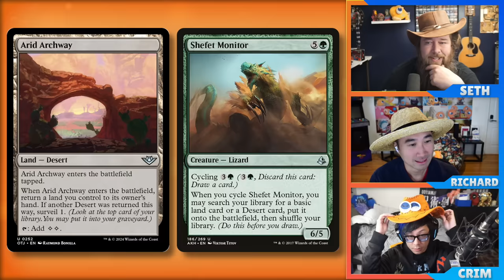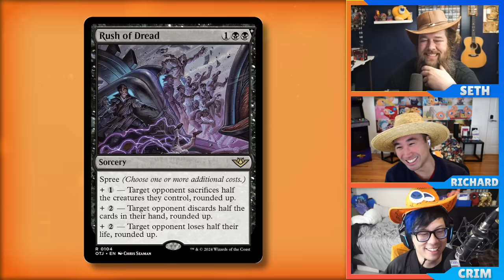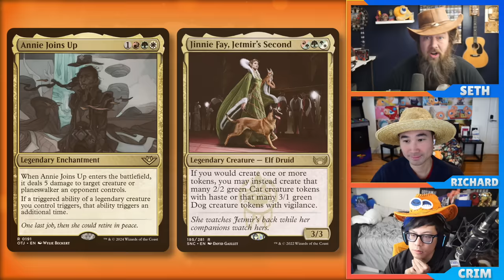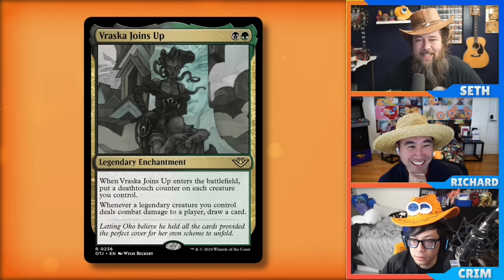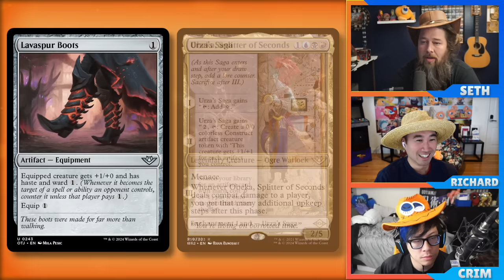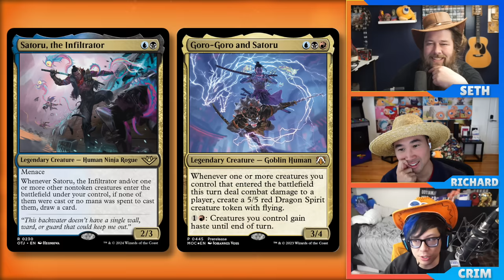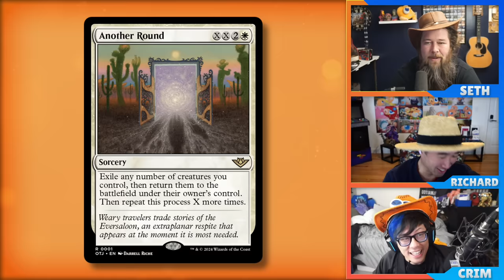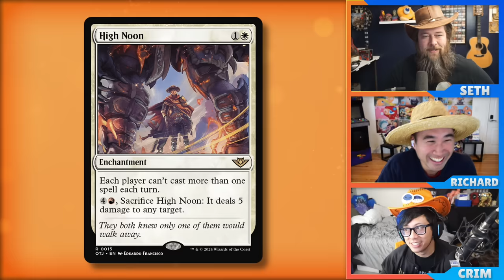Best Cards from Outlaws of Thunder Junction | Commander Clash Podcast 142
Yee-haw! Here are the cards from Outlaws of Thunder Junction to look out for!
Use the same gaming accessories as we do on our channel!

0:00 intro
3:26 Arid Archway
7:59 Claim Jumper and Sand Scout
13:33 Rush of Dread
18:33 Olmec Matterweaver
23:49 Annie Joins Up
28:22 Vraska Joins Up
31:49 Final Showdown
38:07 Insatiable Avarice
40:42 Lavaspur Boots
47:17 Satoru, the Infiltrator
52:49 Great Train Heist
57:54 Another Round
1:02:02 High Noon
1:09:30 outro